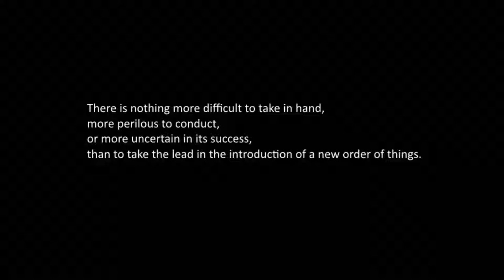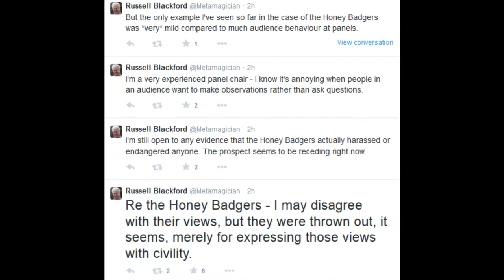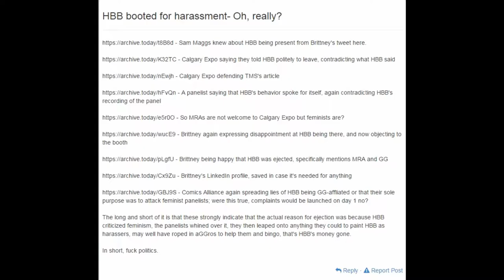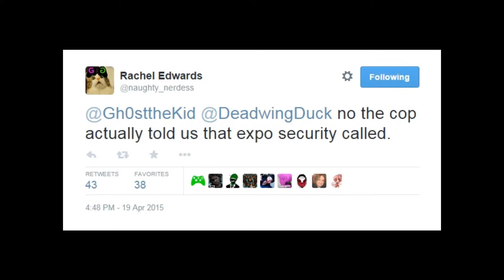Honey Badger Brigade at Calgary Expo